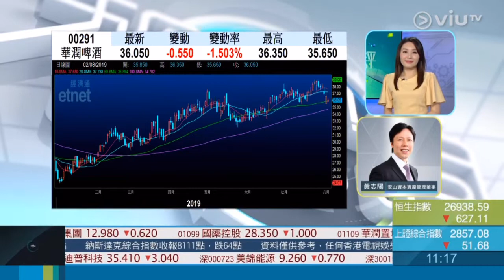2019年8月2日《智富點評》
2019年8月2日《智富點評》

中美貿易戰又再升溫，內地消費品股係咪相對安全？
Jackson 黃志陽就睇好隻華潤啤酒 291 ！